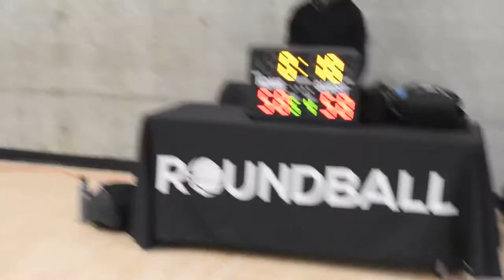2021 Roundball Winter Free Agent League - Court Vision vs Flight